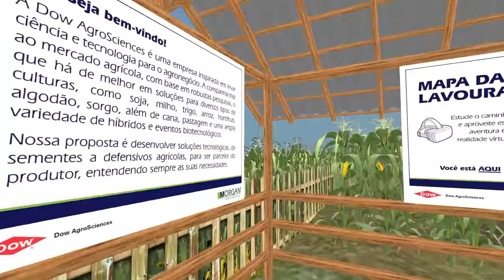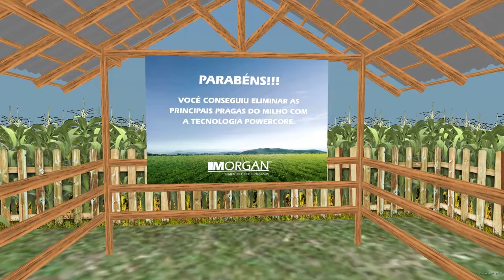Metaverso - Realidade Virtual - DOW